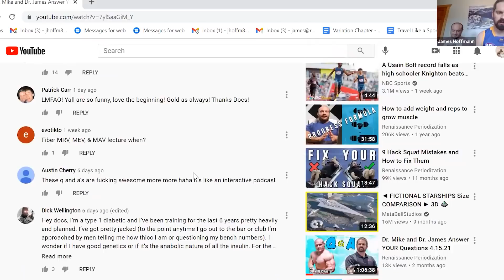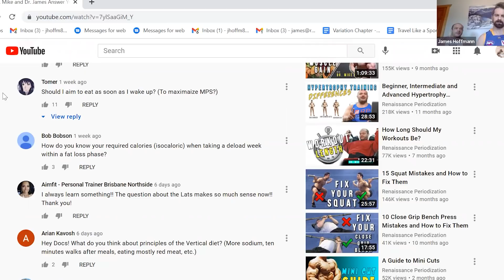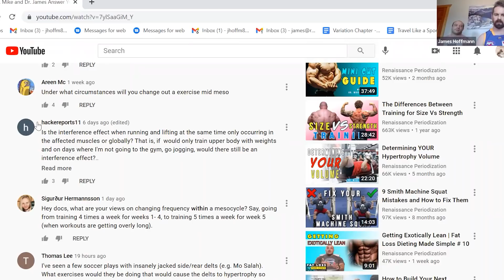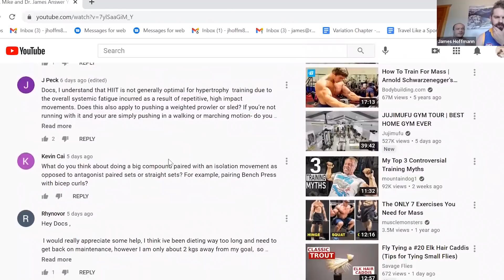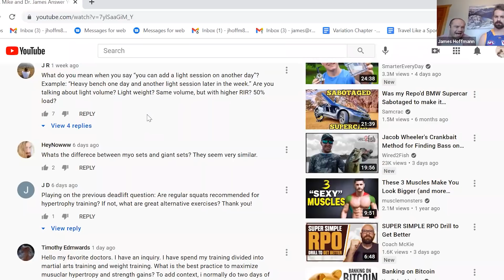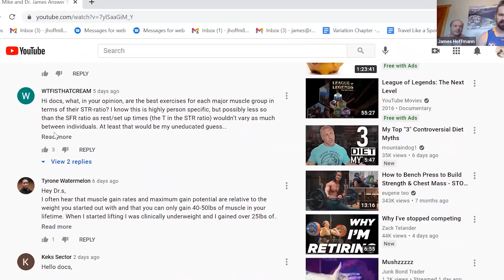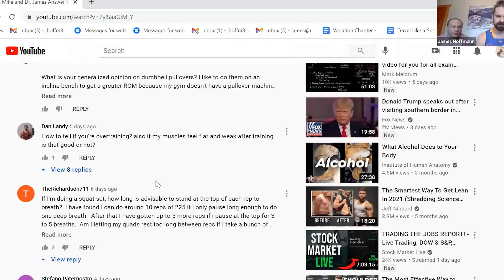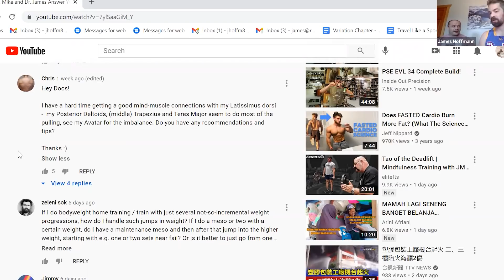Dr. Mike and Dr. James Answer YOUR Questions 7.5.2021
0:00 Intro
0:54 I’m a type 1 diabetic. Is it possible that the insulin use contributes to my gains?
2:03 Should I eat as soon as I wake up to maximise MPS?
3:31 When would you change an exercise mid mesocycle?
7:20 Should a variety of rep ranges still be used during a cut?
10:04 Can you change exercises during a cut or should you keep them until you mass?
11:54 I bought a vertical leg press. It sucks. Do I sell it? What do I do?
13:25 What are the docs referring to when they mention “light sessions”?
15:02 Difference between myo-rep sets and giant sets?
20:05 Best exercises for each major muscle group for their stimulus to time ratio?
25:38 Recommendations for getting my lats to do more work/more MMC during back training?
33:50 Outro